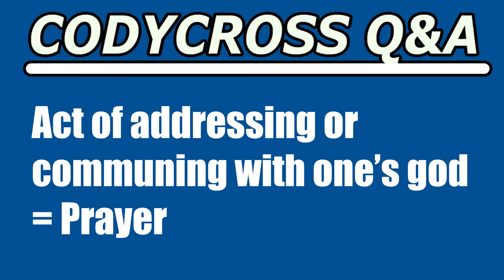Act of addressing or communing with one’s god (CodyCross Answer/Cheat)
Act of addressing or communing with one’s god answer